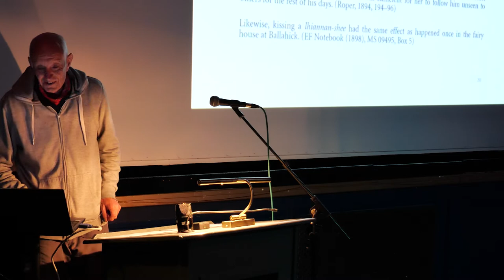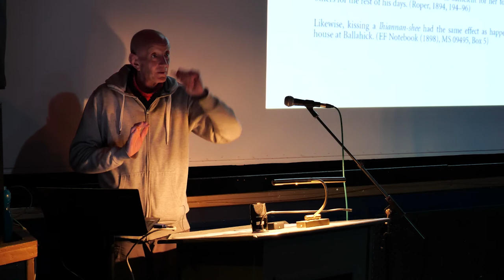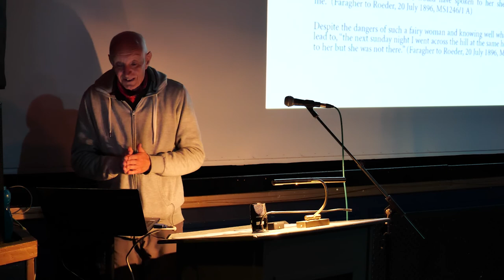The Lhiannan-shee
A short introduction to one of the Isle of Man's key traditional figures of folklore, the Lhiannan-shee.
Found out on the roads in the evenings, whatever you do, be sure not to speak to her, let alone kiss her!

This is an extract from the talk, 'Talking and Telling Stories about the Fairies' by Stephen Miller RBV.

This recording was produced by Culture Vannin in 2022.